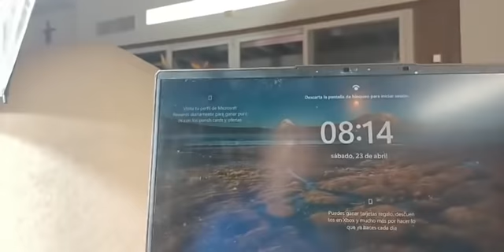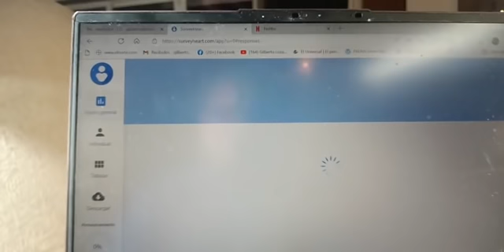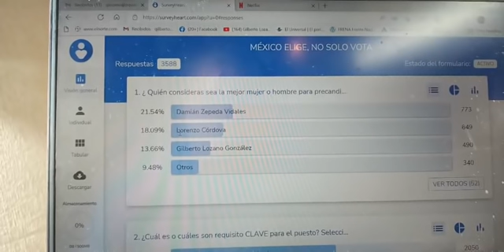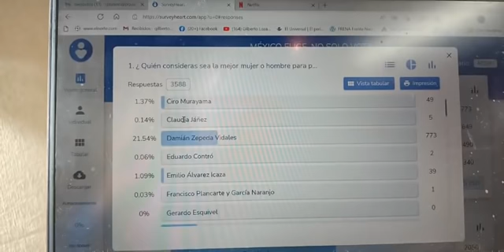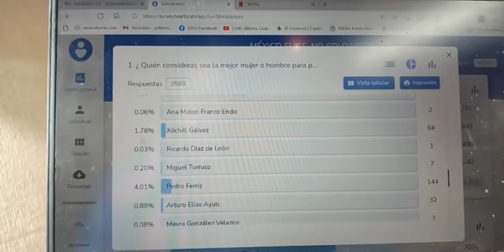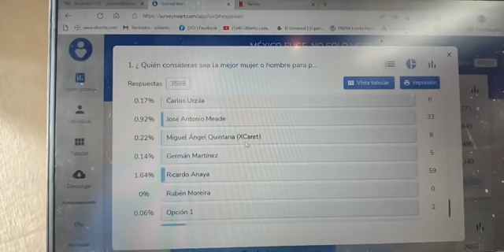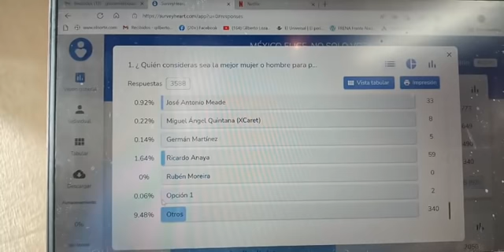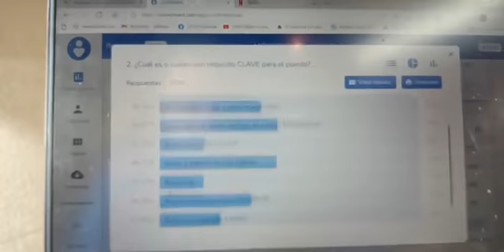Hacia la sucesión de AMLO, por los ciudadanos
Tienes 2 minutos para México?